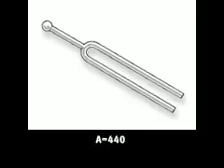USegtr013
Tipbook Electric Guitar and Bass Guitar:
Tipcode EGTR-013: A=440